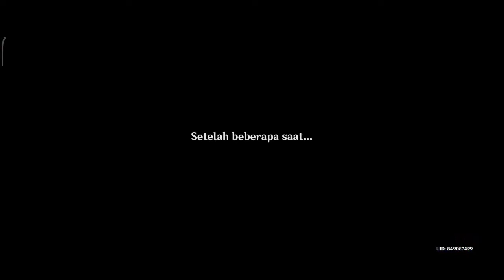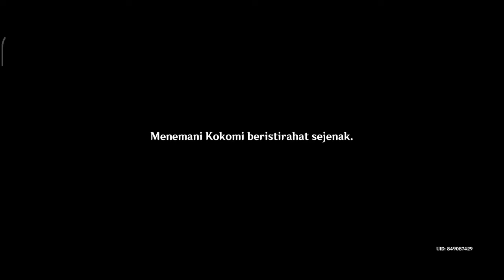Quest Story Sangonomiya Kokomi | Mimpi Rumput Musim Semi Si Prajurit #3 | Rahasia Dirinya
Genshin Impact | Quest Story | Sangonomiya Kokomi | Mimpi Rumput Musim Semi si Prajurit | Rahasia Dirinya